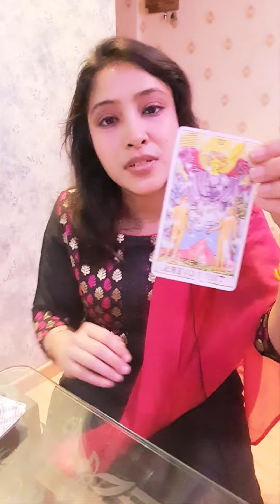YES OR NO TAROT CARD READING 💥@HrishitaaReadz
🌎 Link to a Book on Astrology:

💟 Links to Gemstones: